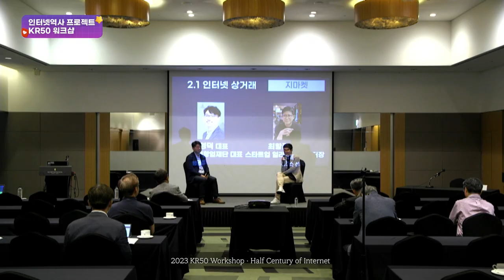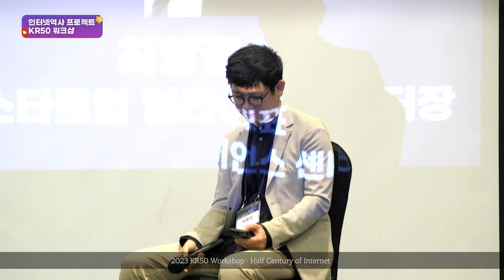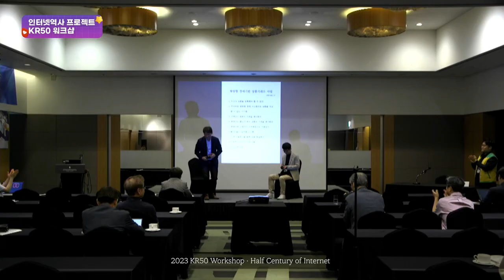[InternetHistory-KR50-2023] 인터넷 상거래 : 지마켓(Gmarket)